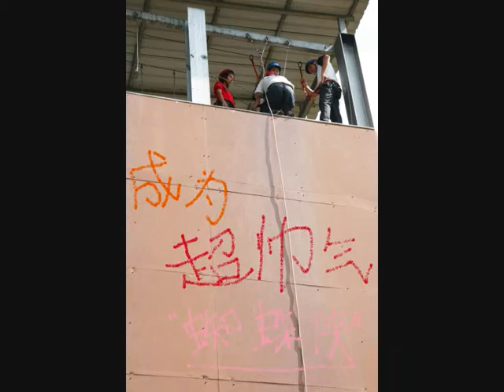2008年中二生露营照片之《主题曲》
2008年光洋中学中二生露营照片之第二天！